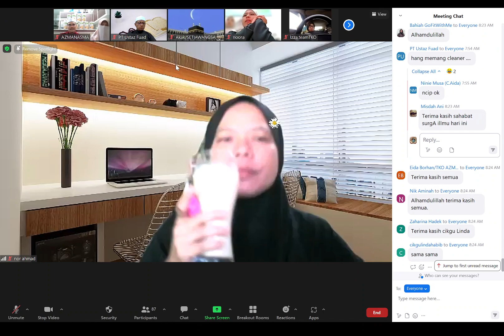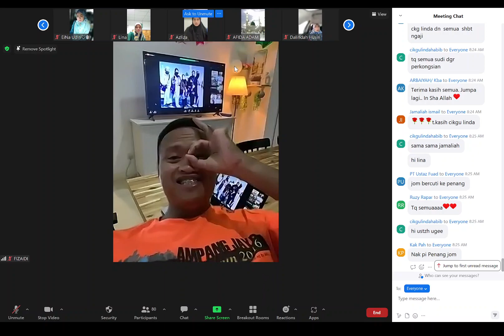KISAH INSPIRASI GENG KELAS NGAJI : CIKGU LINDA HABIB